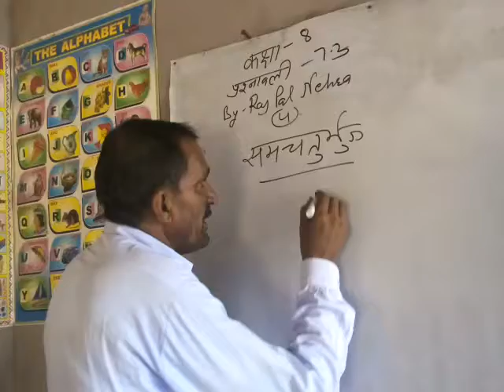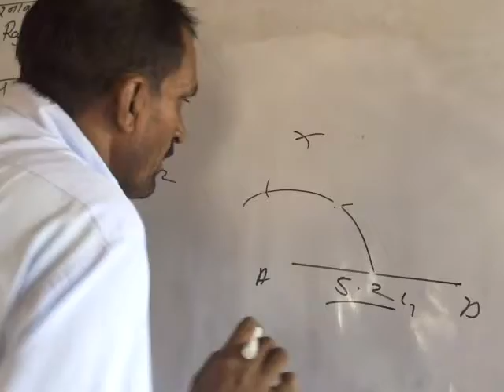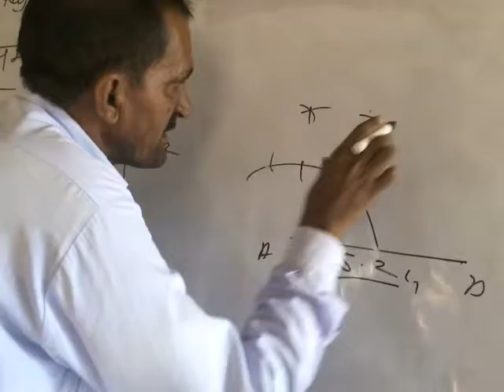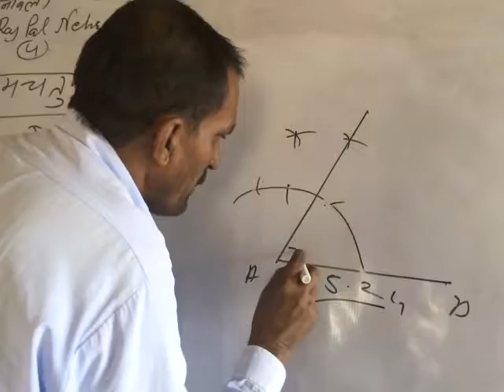कक्षा 8 प्रश्नावली 7 पॉइंट 3 ||चतुर्भुज की रचना || चतुर्भुज की रचना क्लास 8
कक्षा 8 प्रश्नावली 7 पॉइंट 3, कक्षा 8 प्रश्नावली 7 पॉइंट 2,चतुर्भुज की रचना, चतुर्भुज की रचना कैसे करते हैं, चतुर्भुज की रचना कीजिए , चतुर्भुज की रचना क्लास 8 , कक्षा 8 चतुर्भुज की रचना, चतुर्भुज की रचना कक्षा 8, ,चतुर्भुज की रचना कैसे करें, चतुर्भुज की रचना बताइए, चतुर्भुज की रचना कक्षा 8 , chaturbhuj ki rachna kaise kare, chaturbhuj ki rachna karna, chaturbhuj ki rachna prashnavali, chaturbhuj ki rachna kijiye,  chaturbhuj ki rachna kaksha 8, sam chaturbhuj ki rachna, चतुर्भुज,